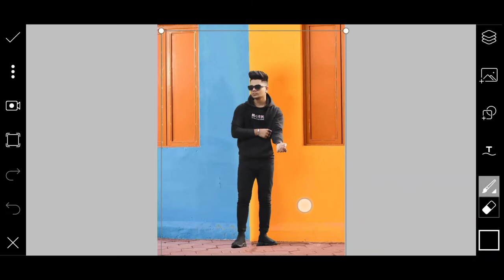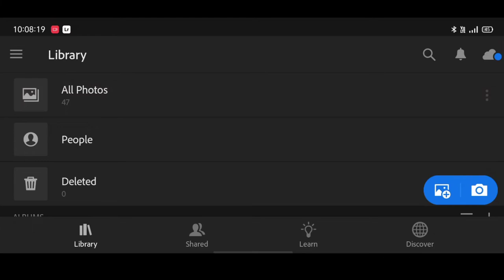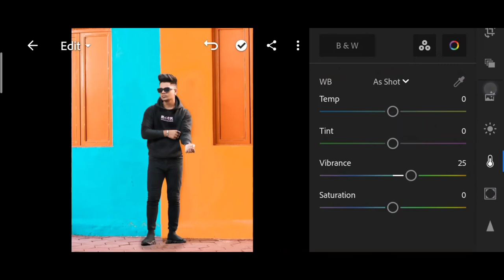Artist aj new wall Photo editing | artist aj photo editing 2021 artist aj picsart photo editing